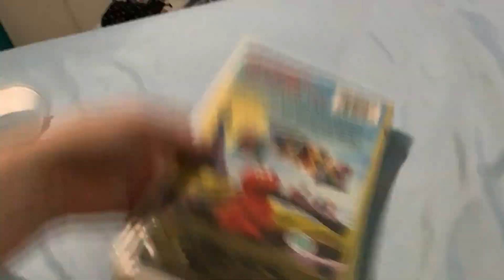VHS/DVD Update #1 (First Video Of July)